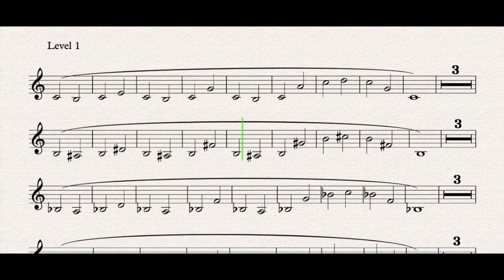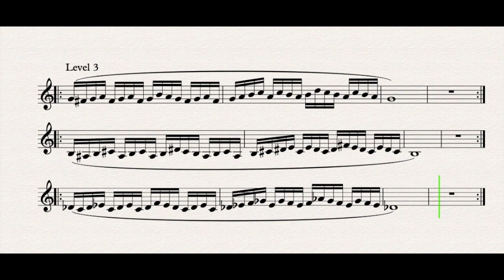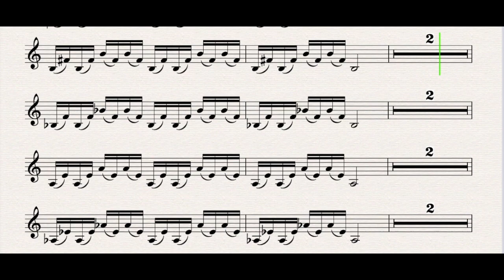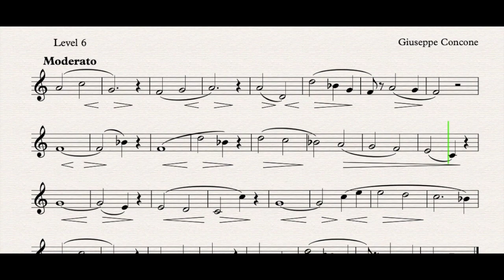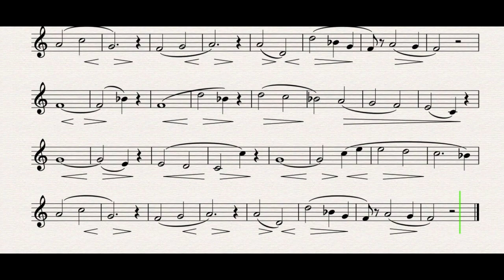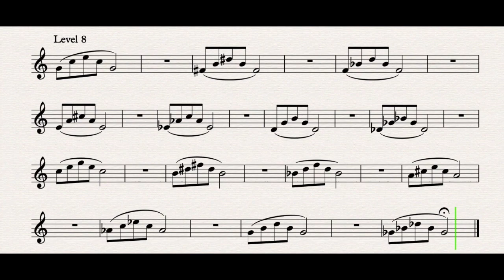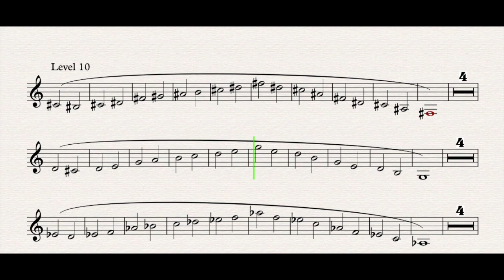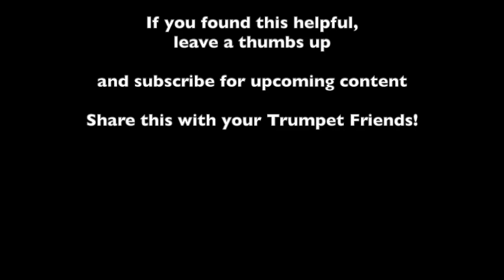"Jazz" Warm up in Style - Play Along (Friday)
Paid Links:
Trumpet Cleaning
My Breath Builder

00:00 - Level 1 (Flow Study)
01:49 - Level 2 (Intervals)
02:56 - Level 3 (Scales)
05:18 - Level 4 (Long Tones)
07:03 - Level 5 (Lip Slurs/Flexibility)
09:04 - Level 6 (Lyrical Study)
11:05 - Level 7 (Flexibility)
11:56 - Level 8 (Legato)
13:55 - Level 9 (Articulation)
15:22 - Level 10 (Range/Flow Study)

Jonas Marti is a participant in the Amazon Services LLC Associates Program, an affiliate advertising program designed to provide a means for sites to earn advertising fees by advertising and linking to Amazon.com.